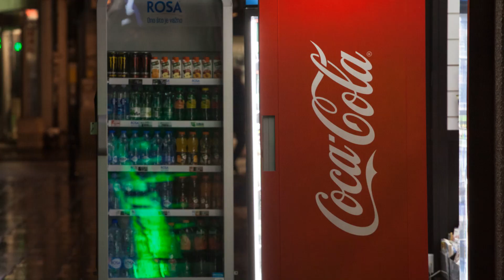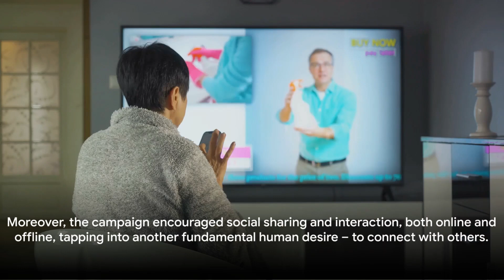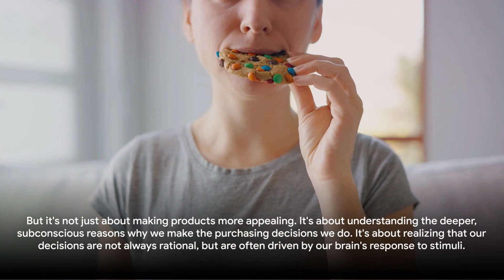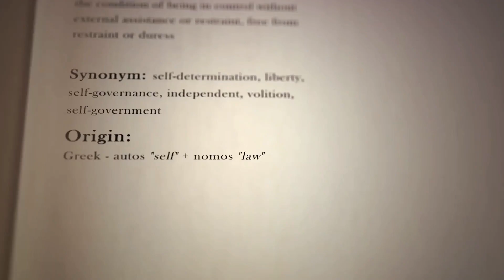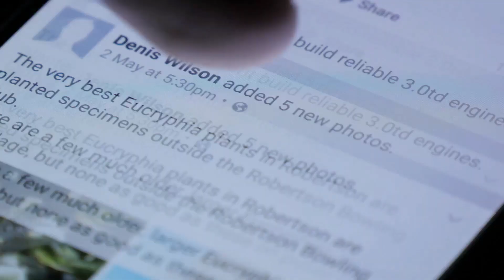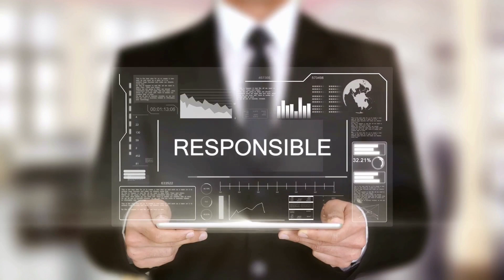Neuromarketing Unveiled The Art of Manipulation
Embark on a revealing journey into the world of neuromarketing, where science and marketing converge to understand and influence consumer behavior at the deepest levels. "Neuromarketing Unveiled" delves into the intricacies of this emerging field, uncovering the techniques and methodologies used to subtly shape consumer perceptions and choices.

Explore the fusion of neuroscience, psychology, and marketing strategies as they come together to decode the mysteries of the human mind. This deep dive into neuromarketing exposes the artful manipulation of sensory cues, emotions, and cognitive processes, providing businesses with unprecedented insights into consumer preferences and decision-making.

Unravel the ethical considerations surrounding neuromarketing, examining the fine line between effective persuasion and potential manipulation. Investigate the impact of neuromarketing on advertising, product design, and brand messaging, and contemplate the implications for consumer autonomy in an era where technology and psychology intertwine.

"Neuromarketing Unveiled: The Art of Manipulation" invites you to critically assess the influence of this fascinating field, prompting a thoughtful reflection on the balance between marketing innovation and the preservation of consumer autonomy in the ever-evolving landscape of consumer psychology.